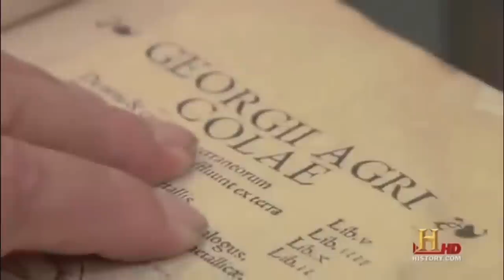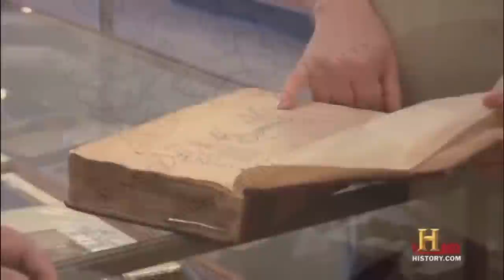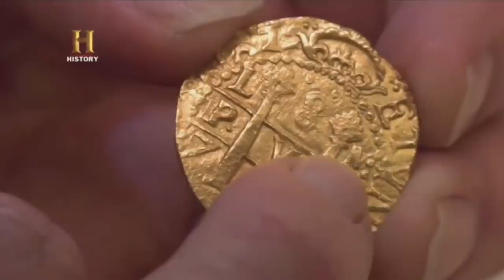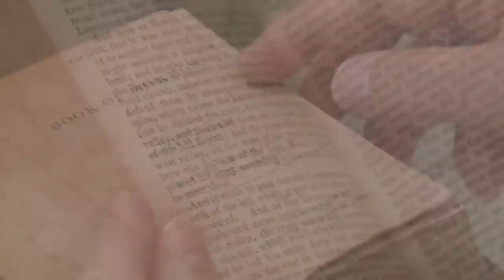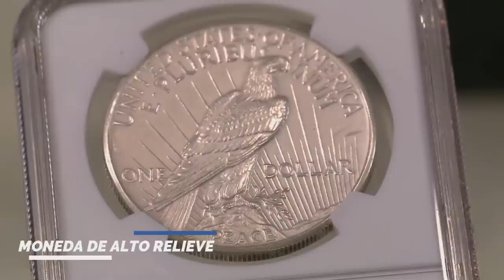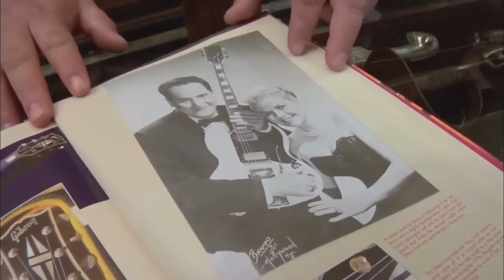LO MEJOR DE EL PRECIO DE LA HISTORIA 1